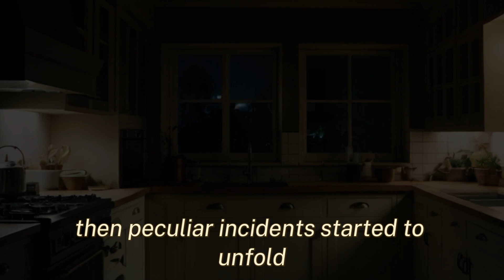Solving the Townhouse Mystery: Unveiling the Haunting Notes | Professional Insights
1. Dive into the eerie world of the Townhouse Mystery as we unveil the haunting notes left behind. Join us for professional insights as we uncover the truth behind this chilling case.
2. Join us as we solve the Townhouse Mystery and reveal the secrets hidden within the haunting notes. Our expert analysis provides a professional perspective on this intriguing case.
3. Uncover the truth behind the Townhouse Mystery with our professional insights and analysis of the haunting notes. Join us as we piece together the clues and solve this perplexing case.